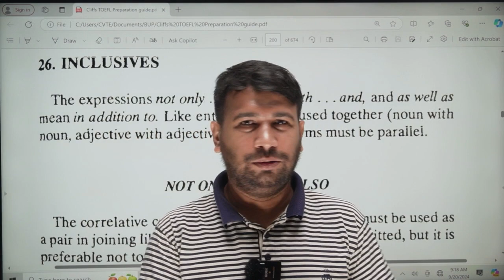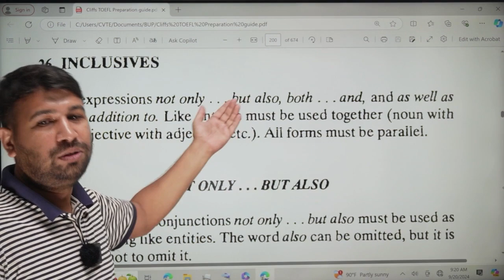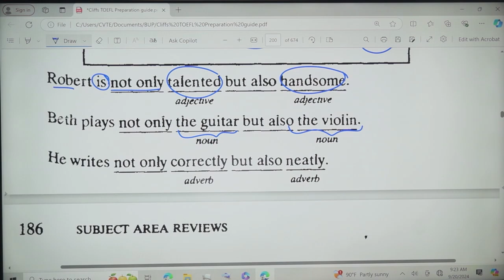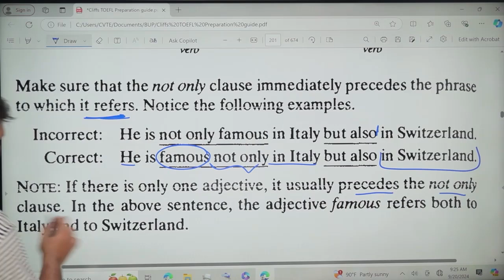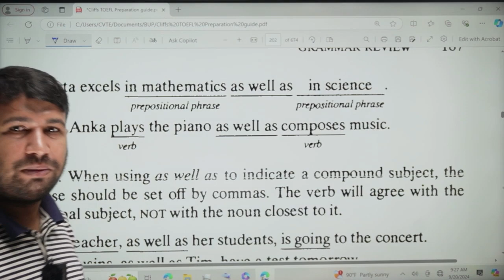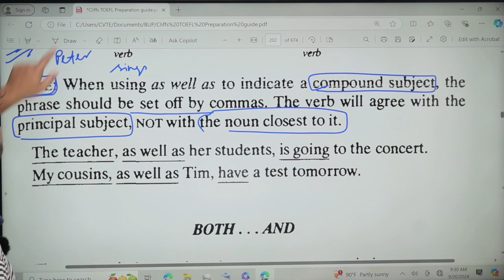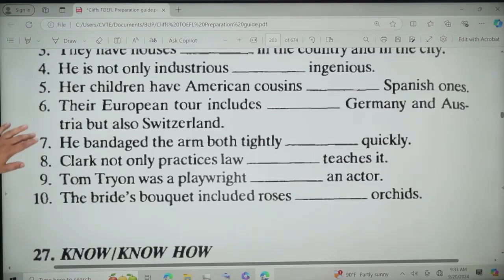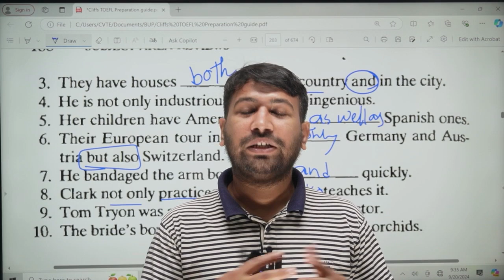Inclusives (Not Only --- But Also) From Cliffs Toefl Preparation Guide (Class 29)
Ready to take your academic & admission preparation to the next level?  Join Joynal Academy for an in-depth exploration of academic & admission related online Content !
In this video, we'll cover:

**Key grammar and vocabulary concepts **
**Powerful reading and listening strategies **
**Effective writing and speaking techniques **
**Expert tips and tricks to boost your score **

**Don't miss out on this essential academic & admission related knowledge!  **